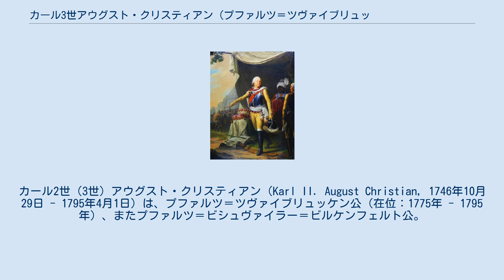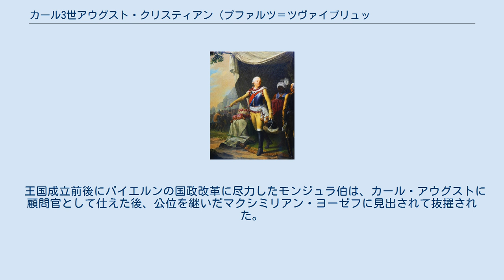カール3世アウグスト・クリスティアン (プファルツ＝ツヴァイブリュッケン公)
プファルツ＝ビルケンフェルト公
プファルツ＝ビルケンフェルト＝ビシュヴァイラー家
カール2世（3世）アウグスト・クリスティアン（Karl II. August Christian, 1746年10月29日 - 1795年4月1日）は、プファルツ＝ツヴァイブリュッケン公（在位：1775年 - 1795年）、またプファルツ＝ビシュヴァイラー＝ビルケンフェルト公。
 デュッセルドルフで生まれる。
父はプファルツ系ヴィッテルスバッハ家傍系プファルツ＝ツヴァイブリュッケン＝ビルケンフェルト家の公子フリードリヒ・ミヒャエル、母はプファルツ選帝侯カール4世フィリップ・テオドールの義妹（妃エリーザベト・アウグステの妹）マリア・フランツィスカである。
両親の間の第1子で、妹に後のザクセン王妃アマーリエが、弟に後のバイエルン王マクシミリアン1世がいる。
 カール・アウグストは神聖ローマ皇帝フランツ1世と皇后マリア・テレジアの皇女マリア・アマーリアとの悲恋で知られる。
父が七年戦争の時にオーストリア軍の指揮官の一人であったこともあり、彼はオーストリアの宮廷ではよく知られており、マリア・アマーリアとは相思相愛の仲であった。
2人は結婚を望んだが、当時のカール・アウグストが皇女の夫には身分不相応であると考えたマリア・テレジアは、結婚を承知しなかった。
また、マリア・テレジアはブルボン家との同盟関係の強化のため、息子や娘を各国のブルボン家一族と縁組させていて、マリア・アマーリアも本人の意思に反して、1769年にパルマ公フェルディナンドと結婚させられた。
望まぬ結婚を強いられたマリア・アマーリアは、母の注意を聞かず嫁ぎ先で自棄的な生活を送ったあげく、勘当されることになった。
カール・アウグストもまた、オーストリア宮廷に対する憤りを抱き続けた。
 父方の伯父であるプファルツ＝ツヴァイブリュッケン公クリスティアン4世には息子がいたが、貴賤結婚によって生まれた子供であったため家督の相続が認められていなかった。
父フリードリヒ・ミヒャエルは1767年に死去していたため、クリスティアンが1775年に死去するとカール・アウグストが公位を継承した。
また、義理の伯父である選帝侯カール・テオドールに実子がなく、この時からカール・アウグストが選帝侯位の推定相続人となった。
 1777年にマクシミリアン3世ヨーゼフの死によってヴィッテルスバッハ家の遠い同族であるバイエルン選帝侯家が断絶した際、プファルツ選帝侯であったカール・テオドールがバイエルンも継承することになった。
しかし、皇帝ヨーゼフ2世はバイエルン獲得を目論んで介入し、バイエルン継承戦争へと発展した。
この時、カール・テオドールはヨーゼフ2世に対して妥協的で、バイエルン領の割譲に応じようとしていたにもかかわらず、カール・アウグストは義理の伯父と皇帝の取引に終始反対し続けた。
 カール・アウグストは1774年にドレスデンにて、妹アマーリエの夫であったザクセン選帝侯フリードリヒ・アウグスト3世（後のザクセン王）の妹で、かつての恋人と同名のマリア・アマーリア公女と結婚した。
2人の間には夭逝した1男カール・アウグスト・フリードリヒ（1776年 - 1784年）が生まれたのみであった。
 フランス革命戦争さなかの1795年にカール・アウグストがマンハイムで没した後は、弟マクシミリアン・ヨーゼフがツヴァイブリュッケン公位を、4年後の1799年にはバイエルン選帝侯位を継いだ。
しかしその時、ツヴァイブリュッケンを含めてプファルツ一帯はすでにフランスの占領下にあった（バイエルン王国の成立後、その一部は飛び地として回収された）。
 王国成立前後にバイエルンの国政改革に尽力したモンジュラ伯は、カール・アウグストに顧問官として仕えた後、公位を継いだマクシミリアン・ヨーゼフに見出されて抜擢された。